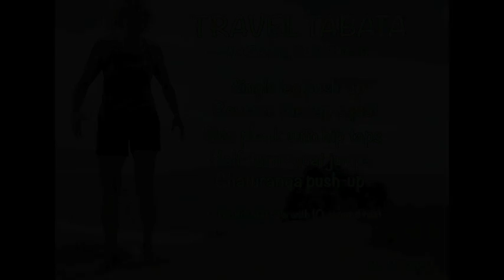Tabata Workout - Travel Tabata in Nazare, Portugal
This is an interval or TABATA style workout you can do anywhere! Looking to increase your fitness, endurance and strength? Then Tabata style workouts are for you. REMEMBER, Tabata is 20 seconds of intensity with a ten second rest period. If you want to check out more workouts like this head